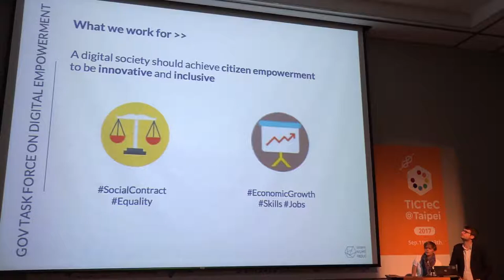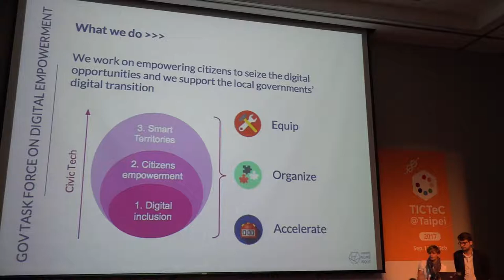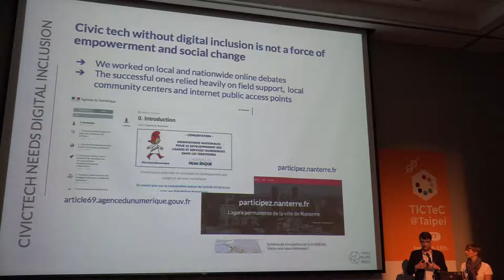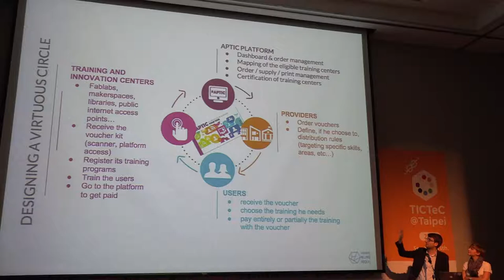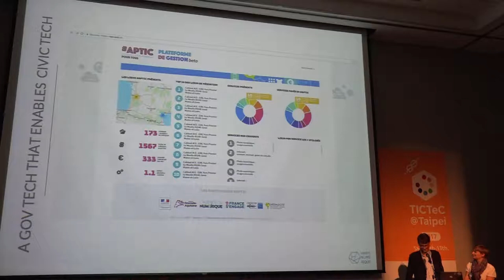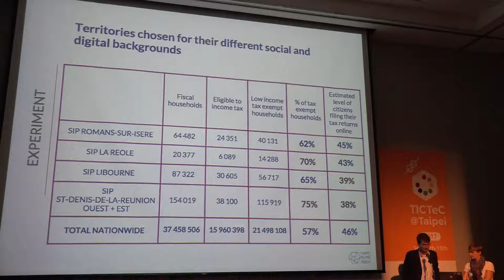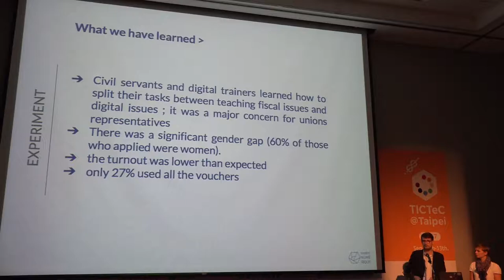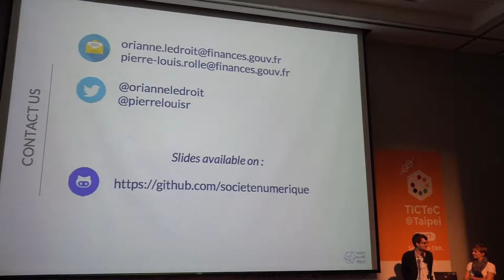TICTeC@Taipei: Digital Skills Training for Better Citizen Participation in France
2017/9/12, 11:00-12:30 "Technology for Civic Participation /Engagement"

Topic: The Impacts of PopVote in Hong Kong
Speaker: Virgile Deville Democracy Earth (France)